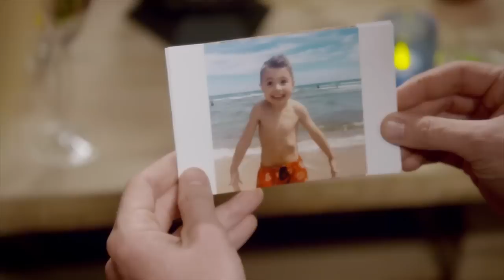Richie And Alex's Love Story | The Bachelor Australia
The Bachelor Australia
Season: 4 Episode: 16
Bachelor: Richie Strahan

➤ Want more memorable Bachelor love stories? Watch Arie and Emily's love story on The Bachelor US Season 22 ➤